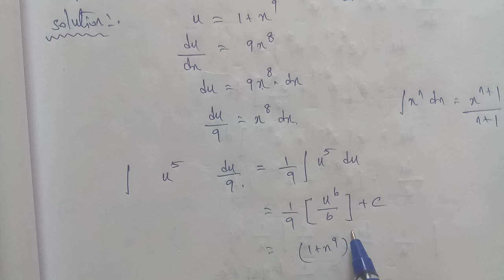TN 12th business maths chapter 2 exercise 2.6 question number 7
Chapter 2 lntegral calculus -1 exercise 2.6 question number 3